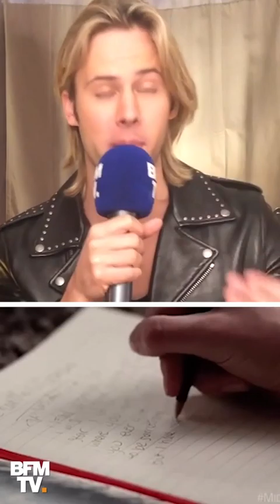L’interview Breaking News d'Ofenbach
Cinq cents millions de streams, 260 millions de vues YouTube, le duo d'Ofenbach est une machine à tubes électro. Comme par exemple leurs morceaux « Be Mine », « Katchi » ou « Paradise », à retrouver sur leur album sorti le 12 avril. César et Dorian nous confient leurs secrets de tournée et leurs trucs pour faire danser les gens.